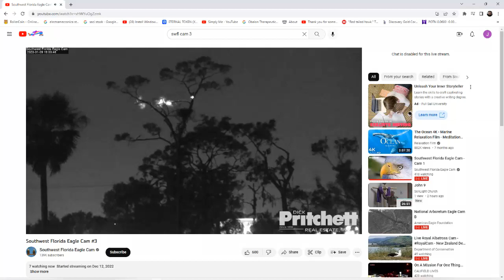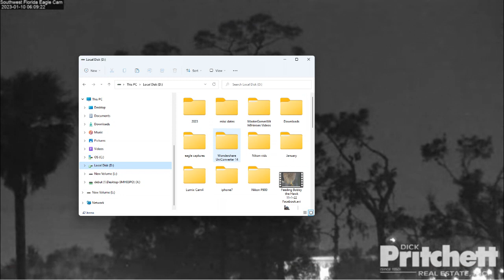SWFL Bald Eagles (Cam 3) 01/09/2023 23:04